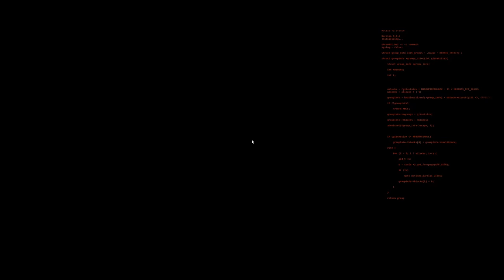The Dark Side of Scorched Enclave - The Forever Winter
This is a quick follow-up gameplay video to show the Scorched Enclave "after dark". Eurasia rules the roost here. The usual bombast of combat is replaced mostly with silence, broken only periodically by cyborg moans and the thundering footfalls of Mother Courage...
Timestamps:
00:00 - Scorched Conclave "after dark"
6:00 - Why am I whispering?
10:32 - Finally some loot
13:44 - Escape!
17:21 - Run #2
21:15 - Surprise, mofo
25:21 - Wrapping up